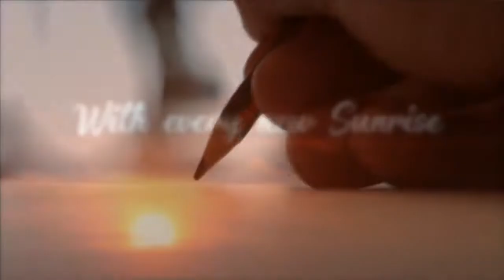ASAP District Webinar Series - Wayanad - Sound Engineer A Sound Career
By Mr Nidhin Luckose
Sound Designer, Director, Script writer